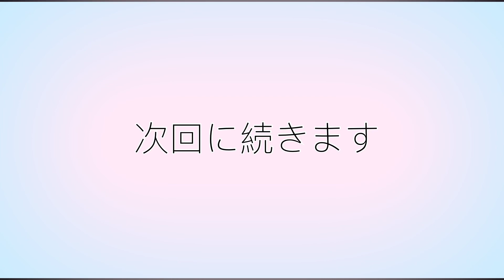【かぎ針編み】バニティポーチ風 ファスナーポーチの編み方①☆Crochet Vanity Pouch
・ハマナカ エコアンダリヤ No.23(2玉)
 ・7/0号針 4.0mm
・30cm(以上)ファスナー

チャンネルの概要欄に☆お願い☆について記載していますのでご確認よろしくお願いします✩.*˚

説明が長いと思った方は飛ばしながらみてください。